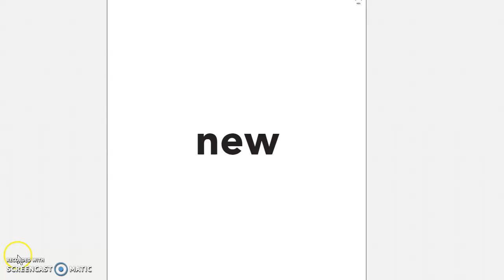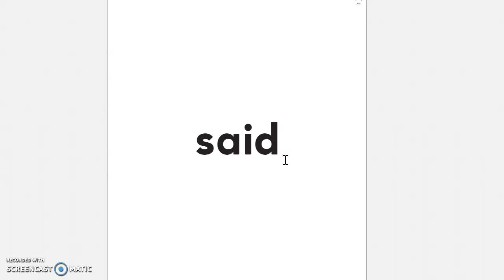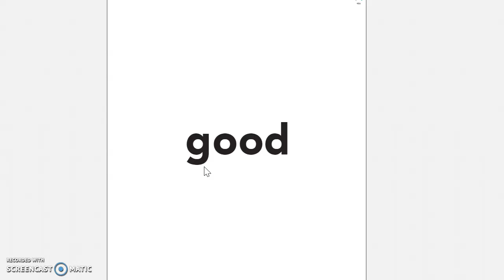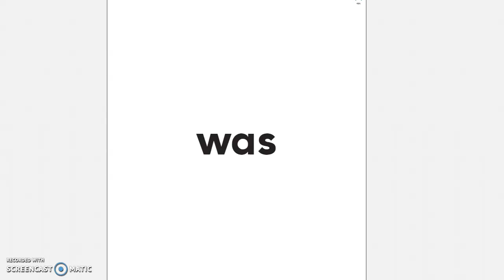Sight Words: good - was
New Sight Words:
-good
-was

Review:
-say
-new
-said